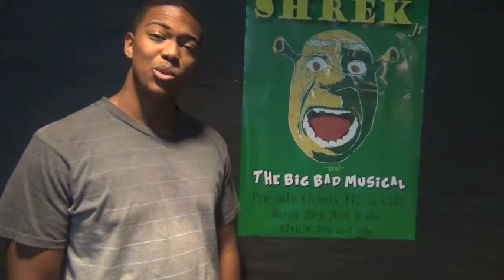Shrek Jr Production